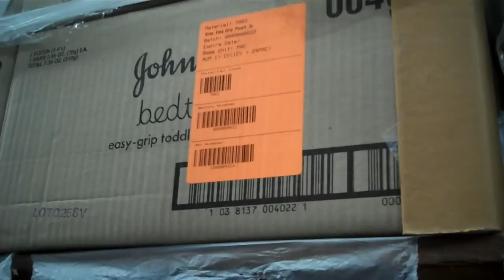Ask DirectRelief Anything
reddit is fundraising for Haiti with DirectRelief. At the time of this writing, reddit has raised OVER $150,000 in just a few days. Help out! Even if it's not with some money, please spread the word.